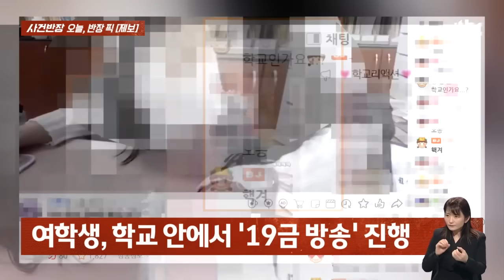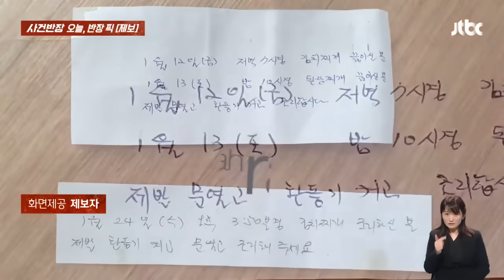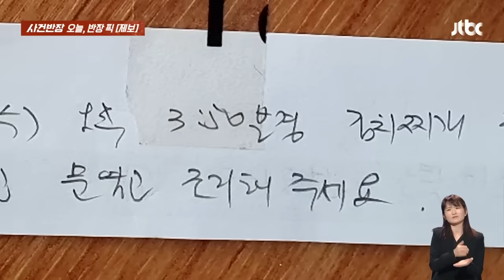[반장픽 모아보기] 된장찌개, 김치찌개 냄새난다며 항의…국내 최초 민원에 누리꾼들 '황당' / JTBC 사건반장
0:00 “우발적 범행이었다”
2:17 황당한 절도범
4:00 학교에서 ‘노출 방송’…?
5:32 ‘국내 최초’ 김치찌개 민원
6:55 남의 차 위에서 ‘댄스’
9:15 ‘나쁜 아빠’와 착한 딸'